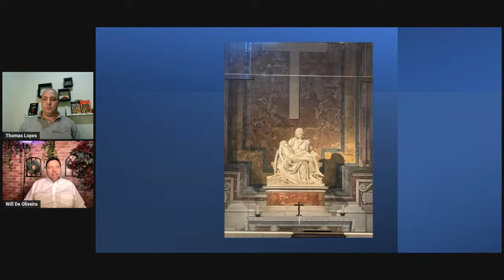Um Pastor no Vaticano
Você não pode perder essa Live, vamos te contar tudo que vimos em todos os detalhes, marque na sua agenda.